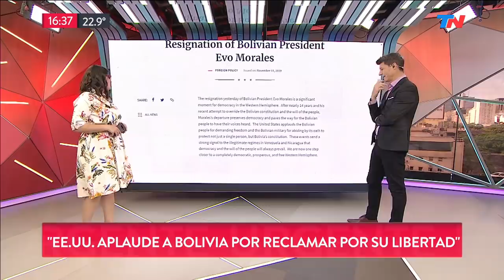Trump habló sobre la renuncia de Evo Morales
Fragmento de Meta Data del lunes 11 de noviembre de 2019

El presidente de Estados Unidos, Donald Trump, se expresó sobre la renuncia de Evo Morales en Bolivia: "es una fuerte señal para regímenes ilegítimos como en Venezuela y Nicaragua. Estamos un paso más cerca de un hemisferio democrático, próspero y libre"